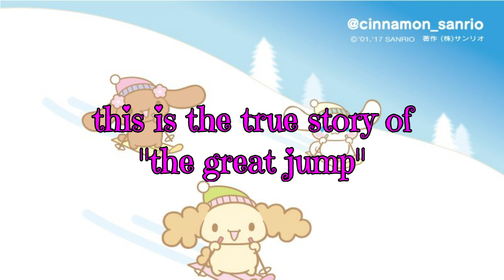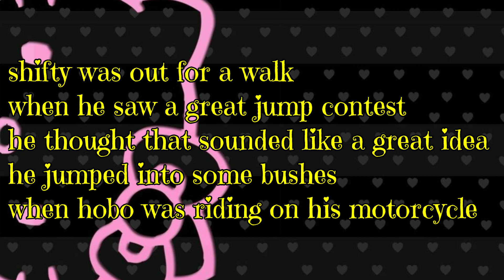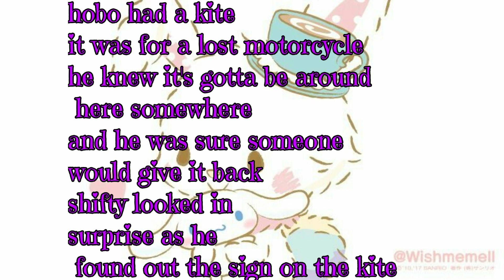crime time: the true story of "the great jump" (paid promotion)